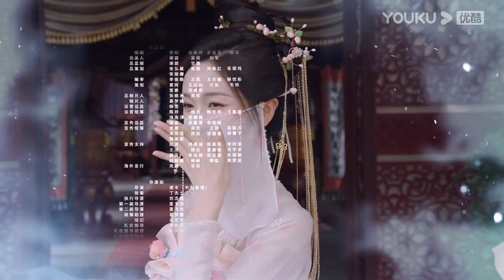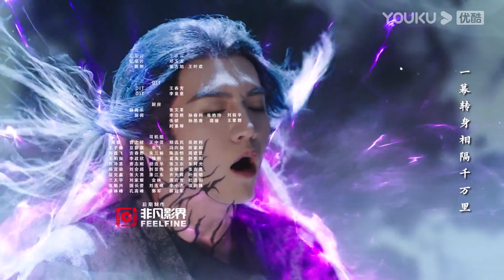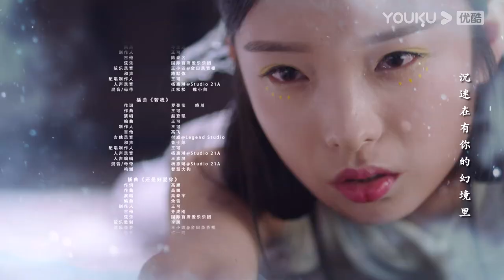ENGSUB【郎君不如意 The Princess and the Werewolf EP26】双面郎君追爱异国公主 | 古装爱情片 | 吴宣仪/陈哲远/师子寻 | YOUKU COSTUME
★APP会员更新时间：7月20日18:00（UTC+8）起，优酷会员首更4集，连更8天，之后周二、周四、周日每天更新2集，周一、周三每天更新1集
★非会员更新时间：首更1集，连更8天，之后每周日至周四18:00（UTC+8）更新1集
★主演：吴宣仪/陈哲远/师子寻/王路晴/杨川北/文婕/希尔力/王木遥/董柏良/林艾泇/李钰
★集数：30集

🎬【郎君不如意 The Princess and the Werewolf】该剧讲述了齐葩公主因为一纸合婚约“上嫁”兽族双面狼君，从而展开了一段欢喜姻缘的故事。颜控公主齐葩为调查皇宫纵火案，误入埋伏，被化兽族双面”狼君“奎木狼所救。奎木狼为得灵珠有意迎娶齐葩，可齐葩对奎木狼又厌又惧，只想逃离，但又因要调查大夏悬案而选择留下，就这样齐葩的生活被一个帅哥和一个丑男搅得天翻地覆，随着和奎木狼相处的时间越来越长，齐葩与奎木狼日久生情。两人最终经历过一切斗争与爱恨纠葛之后终于逆天改命。

00:00 The International Website youku.tv is now available!
02:00 Download YOUKU International APP to get early access to the full show